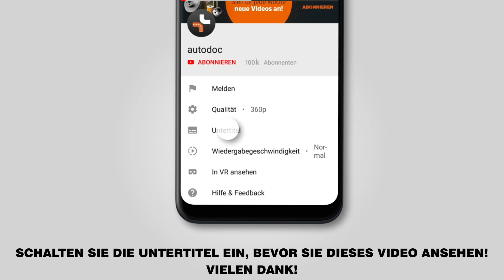Wie FIAT 500 (312) Bremsbeläge hinten wechseln [AUTODOC TUTORIAL]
Wie FIAT 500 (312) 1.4 Schrägheck 10.2007–bis heute Bremsbeläge / Bremsklötze / Bremsbelagsatz / Scheibenbremsbeläge hinten wechseln [AUTODOC TUTORIAL]

Bremsbeläge an ABARTH PUNTO –2019) / ABARTH 500 / 595 Hatchback –2019) / ALFA ROMEO Giulietta Hatchback / ALFA ROMEO MiTo –2019) / FIAT 500 Hatchback –2019) Fahrzeugen, werden stets nach demselben Muster ersetzt. Es kann jedoch aufgrund spezifischer Merkmale des Fahrzeugdesigns kleinere Unterschiede geben.

🔝 Top Marken-Hersteller für Bremsbeläge: RIDEX, STARK, BREMBO, ATE, FEBI BILSTEIN, BOSCH, KAMOKA.

0:00 — FIAT 500 (312) – Bremsbeläge: Schritt-für-Schritt-Tutorial zum Austausch
0:59 — Schrauben Sie die Radbolzen heraus.
1:58 — Entfernen Sie die Bremsbeläge.
2:39 — Bauen Sie die neuen Bremsbeläge ein.
3:50 — Installieren Sie den Bremssattel und fixieren Sie diesen.
5:04 — Schrauben Sie die Radbolzen fest.